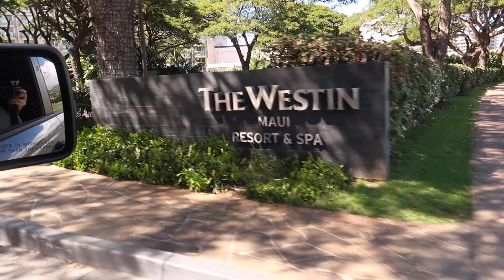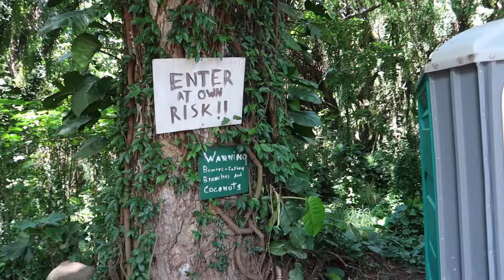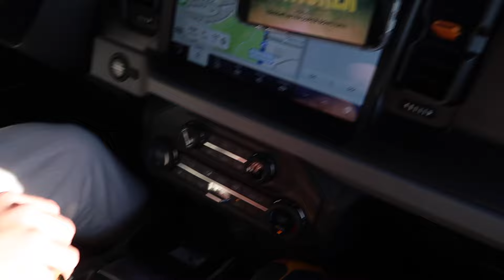Travel Vlog: Maui, Hawaii !!!!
Staying at The Westin Maui Resort & Spa, Ka'anapali, and exploring as much as we can in the short trip we had. Such a dream and we're already ready to go back!

Amazon Storefront